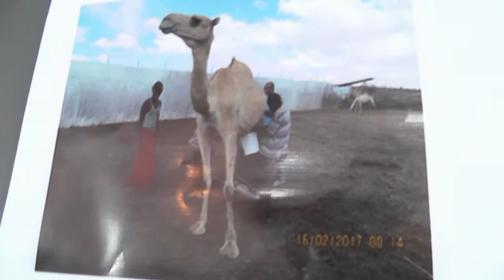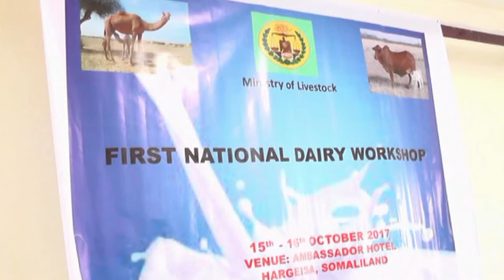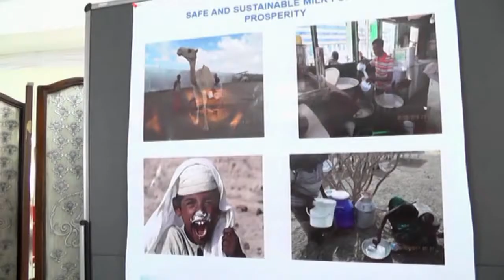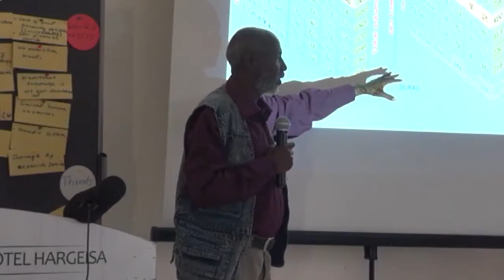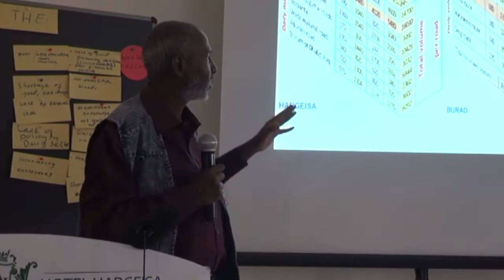BARNAAMIJ KU SAABSAN WAXSOOSAARKA CAANAHA IYO TAYAYTOONDA